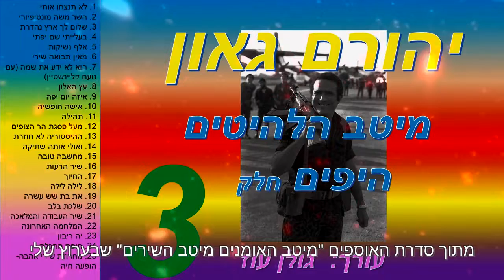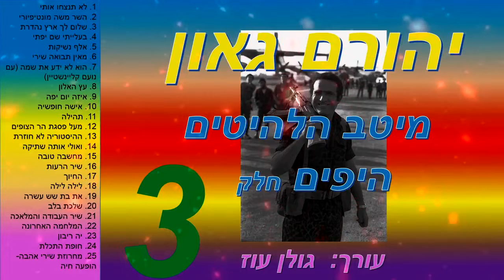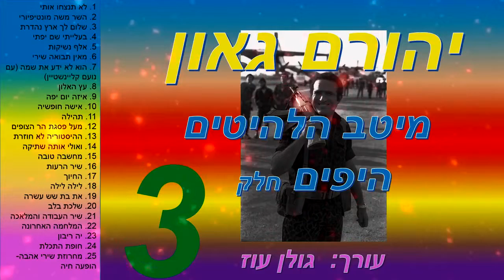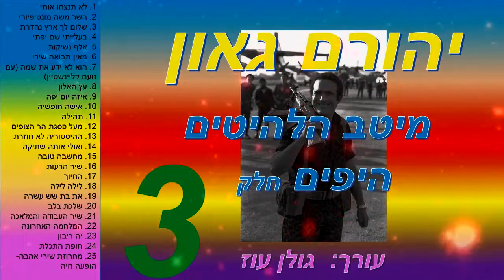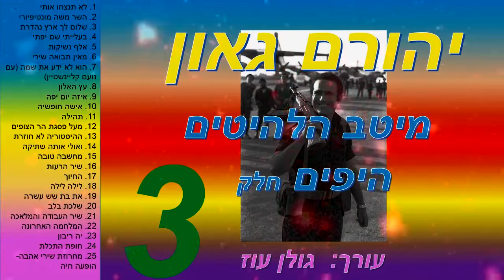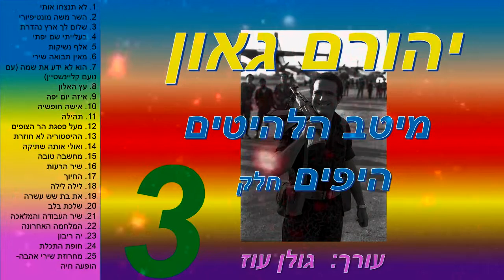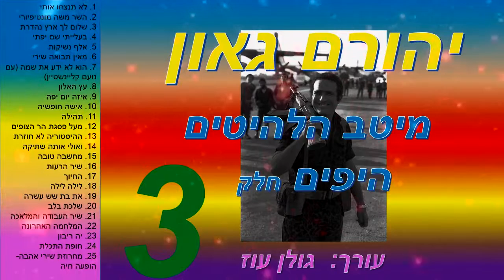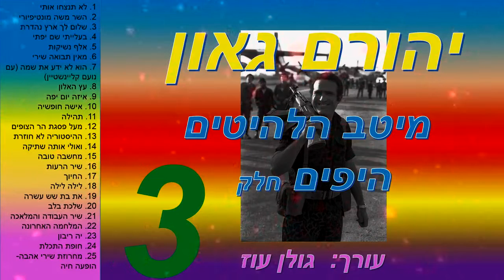יהורם גאון-מיטב השירים היפים חלק 3(מתוך 5)-כל שיריו היפים של יהורם גאון באוסף אחד-להאזנה ברצף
זהו אוסף המאגד בתוכו את שיריו היפים והטובים ביותר של יהורם גאון
מכל התקופות בקריירה ארוכת השנים שלו. האוסף נערך בחמישה חלקים
זהו אוסף מספר 3. מקווה שתאהבו  :-)
ניתן לדלג בין השירים ע"י לחיצה על הזמנים המופיעים
לצד רשימת השירים פה מטה.

‏‏1. לא תנצחו אותי 00:00
‏2. השר משה מונטיפיורי  03:48
‏3. שלום לך ארץ נהדרת  10:36
‏4. בעלייתי שם יפתי  14:06
‏5. אלף נשיקות  16:09
‏6. מאין תבואה שירי  20:32
‏7. הוא לא ידע את שמה (עם נועם קליינשטיין)‏  23:31
‏8. עץ האלון  26:13
‏9. איזה יום יפה  29:28
‏10. אישה חופשיה  33:25
‏11. תהילה  37:38
‏12. מעל פסגת הר הצופים  41:36
‏13. ההיסטוריה לא חוזרת  44:16
‏14. ואולי אותה שתיקה  47:44
‏15. מחשבה טובה  52:02
‏16. שיר הרעות  56:19
‏17. החיוך  01:00:10
‏18. לילה לילה  01:02:47
‏19. את בת שש עשרה  01:07:13
‏20. שלכת בלב  01:10:19
‏21. שיר העבודה והמלאכה  01:13:26
‏22. המלחמה האחרונה  01:16:00
‏23. יה ריבון  01:22:23
‏24. חופת התכלת  01:24:04
‏25. מחרוזת שירי אהבה-הופעה חיה  01:27:43

זהו אוסף מתוך סדרת האוספים שלי
‏ אם אהבתם אשמח אם תתנו לייק וכן תגובה מפרגנת על ההשקעה.
‏***האוספים שהופיעו בסדרה עד כה הם: (מתעדכן)

‏***שירים שלי שהם על קו התפר שבין פזמון לשירה ניתן למצוא בין השאר
באתר השירה המעולה "ביכורים" כאן:

‎#‎מיטב_האומנים_מיטב_השירים
‎#‎יהורם_גאון_אוסף_שירים_להאזנה_ברצף